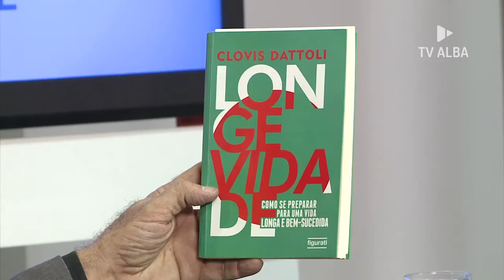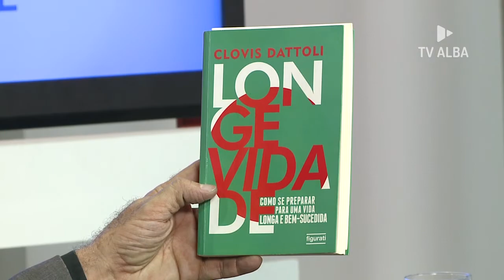Bahia da Gente recebe o Palestrante Clovis Dattoli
No Bahia da Gente desta semana, entrevistamos o Consultor, Couch e Palestrante com ênfase em Liderança e Negócios Corporativos, Clovis Dattoli. Confira.